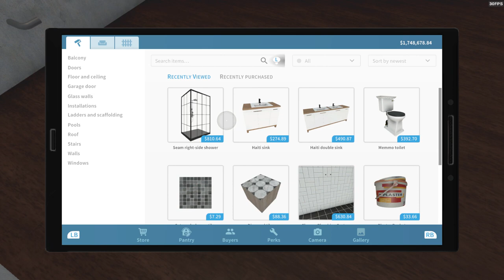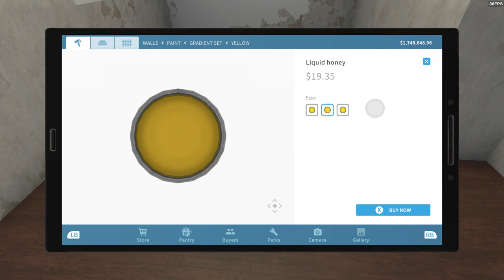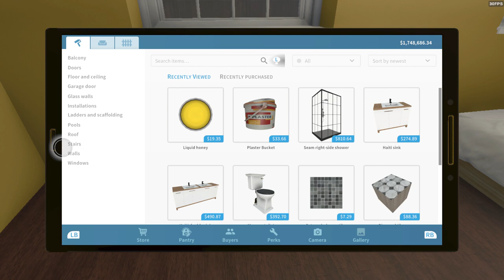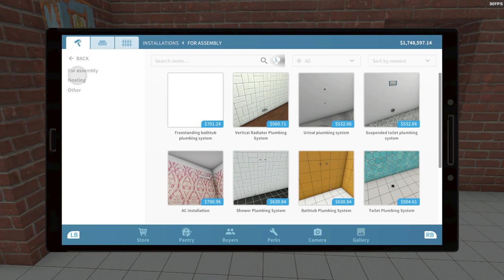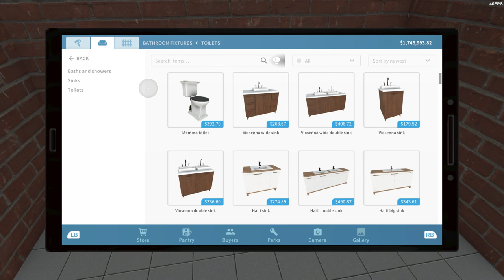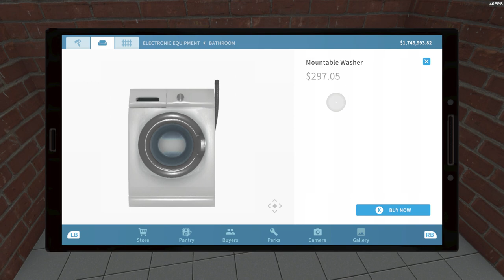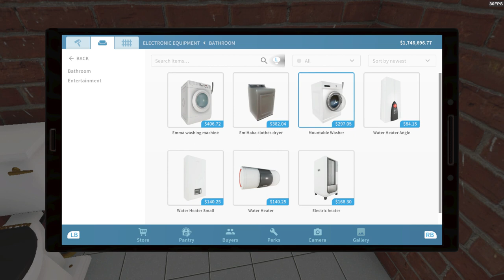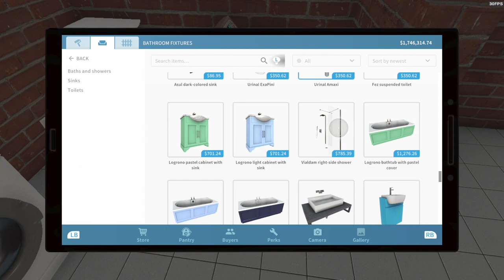House Flipper Game House That's Hiding Something Part 1